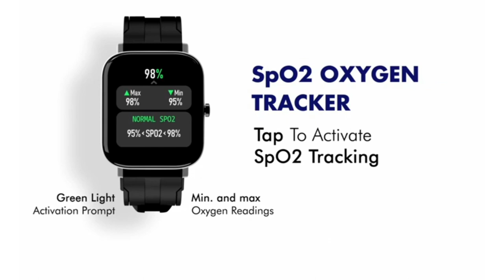Wings strive 100, 200, 300 || smartwatch user tutorial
keyboard Research
best smartwatch
best smartwatch 2022 india
best smartwatch 2022 under 5000 malayalam
best smartwatch under 5000 in tamil 2022,boat watch storm
boat storm watch review
boat storm watch unboxing
boat storm watch faces
boat storm watch time and date setting
Y1tech
Sagar bhardwaj
Txor Strom M5 smart watch
realme watch 2
best smartwatch
best smartwatch 2021
realme watch 2 unboxing
 realme watch 2 unboxing in hindi
realme watch 2 review
realme watch 2 review in hindi
realme watch 2 features
 realme watch 2 testing
realme watch
hindi
saaquib neyazi
wings strive 100
wings strive 200
wings strive 300
wings lifestyle
wings lifestyle strive
 wings smartwatch
wings lifestyle smartwatch
wings strive 100 unboxing
wings strive 200 unboxing
 wings strive 300 unboxing
 wings strive 200 features
wings strive 100 features
wings strive 100 price
 wings strive 100 review
 wings strive 200 review
wings strive 300 india
wings strive 300 price
wings strive 300 review
techoob watch review
techoob wings
venom
venom tech
 venom's tech
 venoms tech
 venomtech
 tech venom
 techvenom
 tech
venom gaming
 gaming venom
 shivam arora
smartswatch
sportswatch
Smartwatch under 500 only
smartwatch 2022
smartwatch under 1500
smartwatch i7 pro max
smart watch i7 pro
smartwatch ka time kaise set karen
smartwatch on kaise karen
smartwatch under 3000
smart watch unboxing malayalam
smart watch unboxing
smart watch video
smartwatch 2022
smart watch repair
smart watch me wallpaper kaise set kare